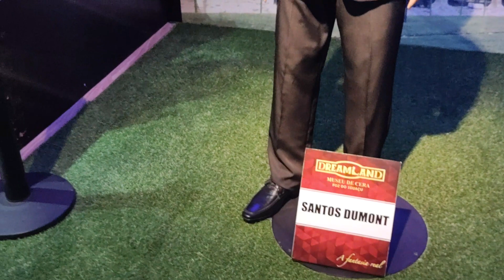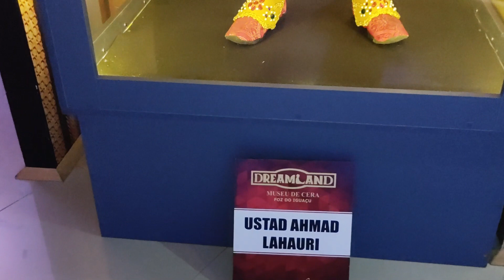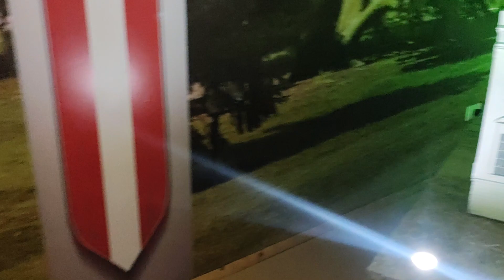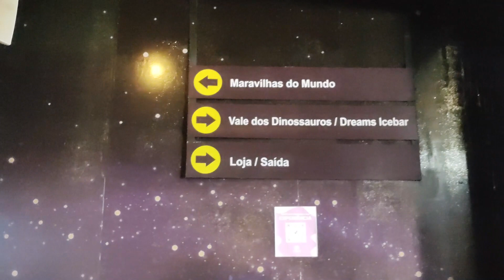🔴 As Maravilhas do mundo Dreams Park Show - Foz do Iguaçu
Conheça a Maravilhas do Mundo, que retrata miniaturas de monumentos mundialmente conhecidos, como ícones de Londres (as famosas cabines telefônicas), Roma (Coliseu), Paris (Torre Eiffel), Sydney (Ópera), Rio de Janeiro (Cristo Redentor) e tantos outros.

Preparado para dar a volta ao mundo em
apenas um dia?
Localizado no complexo Dreams Park Show, em Foz do Iguaçu, o Maravilhas do Mundo é uma das atrações mais procuradas por todas as famílias. Afinal, quem não gosta de viajar pelo mundo e percorrer pontos turísticos super famosos? É diversão garantida.

Réplicas incríveis!
Dentre as atrações do Maravilhas do Mundo, estão incríveis réplicas do Taj Mahal, Cristo Redentor, Torre de Pisa, Torre Eiffel e até das pirâmides do Egito, com a possibilidade de montar em um camelo cenográfico e ainda vestir as roupas dos faraós e da Cleópatra. Aperte os cintos e prepare-se para decolar nesta verdadeira volta ao mundo, em apenas um dia. Vem pro Maravilhas do Mundo!

Funcionamento:
- Diariamente das 09h as 19h, podendo sofrer alterações em datas especiais.

🥰 Veja outros vídeos e dicas de Turismo no Rio de Janeiro em nosso canal: